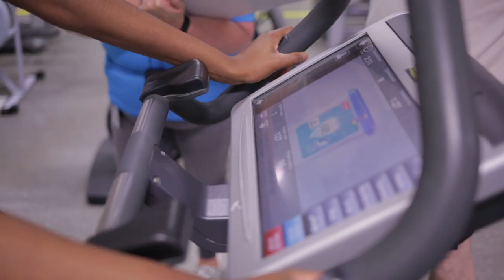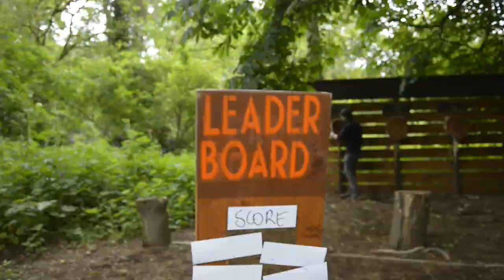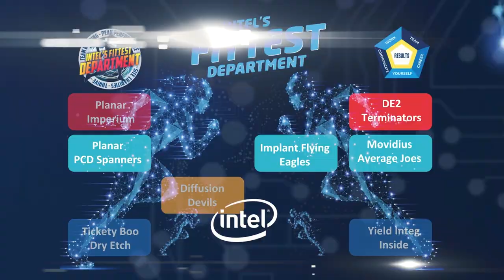Intel Fittest Department 2019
Launched in April 2019 to coinide with wellbeing week,  Intel's
"Fittest Department" was a team building event with a difference!

Over 500 employees signed up to take part in 130 team qualifier rounds which took place in our on-site gym. The top 16 teams went on to compete in an extreme obstacle course which determined the ultimate winners -  the Implant Flying Eagles.

Here we share a summary reel which briefly captures the competition from the on-site qualifier rounds to the finale day with Irish Olympian Derval O'Rourke.